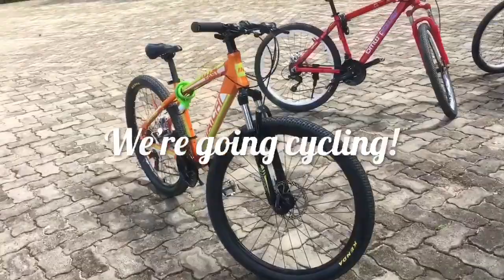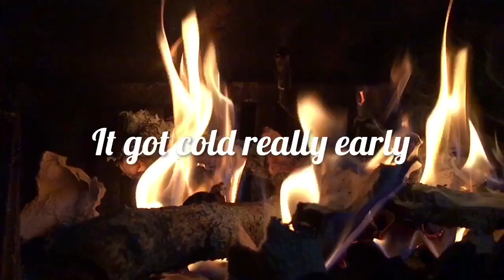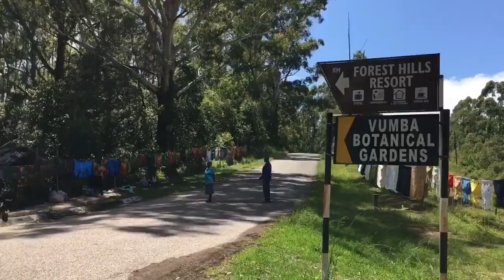Vumba: In the valley | Zimbabwean Youtuber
We’re in Bvumba!!! It’s my first time going and it is absolutely breathtakingly beautiful. I hope you enjoy the vlog!